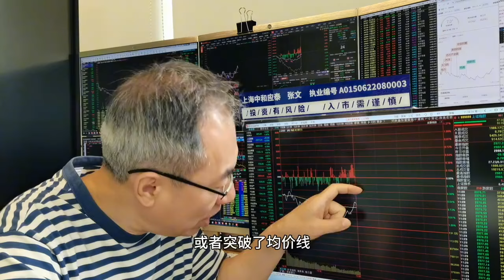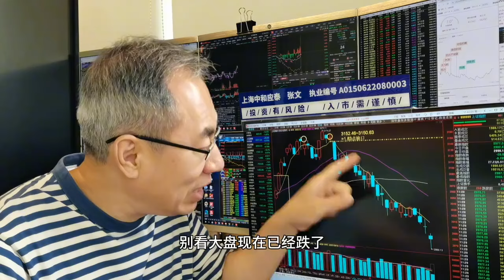国家队进场大金融护盘！A股3000点下方见底了吗？抄底还是跑路